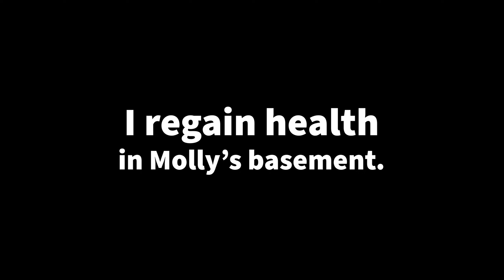So Many SURVIVORS! | The Long Dark Pt.15 | Let's Play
Maybe I did the math wrong, but it seems like the more people that survive a plane crash, the hungrier the wolves get in a direct line of correlation.

In summary, we are running and running and carrying and carrying and shooting and shooting, ad infinitum. Where have all the bullets gone?

If you're new, join the Quamily on Twitch.
(QuaddGod family = Quamily)